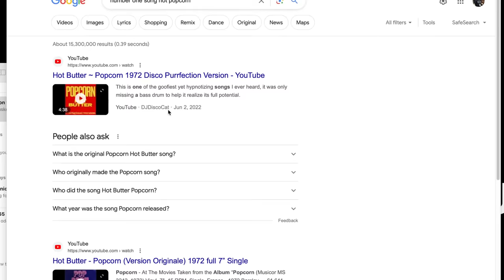Rolling Stone Best Guitar Player List Is Ridiculous. KYG Guitar Podcast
PRS Is Blowing Out Their guitars (if you use these links it helps the channel)

Subject index
00:00 Intro kinda
01:00 Snark giveaway! You asked so we are giving away 5 more sets of Snarks
02:25 Winner of the PRS SE SAS
03:30 Thoughts on the UAFX Lion pedal? Any plans to check one out?
05:19 Old 1977 Gibson with pickup issues. Can they go bad?
06:40 Eddie Van Halen would de magnatize his pickup with his drill
09:30 Why Dean guitars take for ever to sell on Reverb?
16:00 Thank you Steve Write and everyone who sends pics
19:19 What really goes into making a guitar pickup besides Magnets and wire?

23:45  Don't fall for the Rolling Stone Rage Bait. Best 250 guitar players list

30:00 S2 Vella vs Core Vella?
31:50 Best 2x12 guitar cabinet?
39:00 Why I love unique guitars
42:45 Why would my Rail mini humbucker make more noise than a single coil?
46:30 Why and when to use an effects loop? Check out this video

49:55 You Tuber Channels getting sued for negative review videos?

1:01:05 My 25th anniversury
1:04:50 My wife on bonus podcast
1:05:50 Save your money you worked for it.
1:11:08 This guitar has been at my house for almost two years
1:17:40 Has Fender done a Strat with Tele pickups?
1:29:17 Wax potted pickups and replacing screws
1:33:28   Can the wax in a guitar pickup melt?